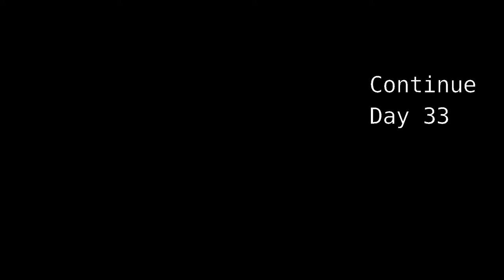[Day 32] Manila to Boracay